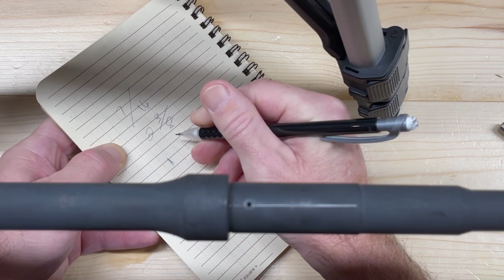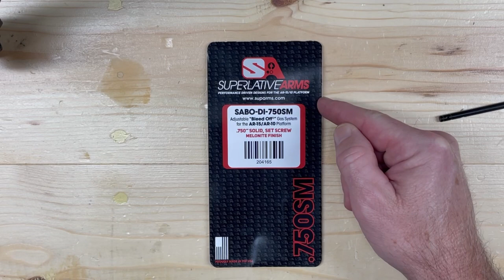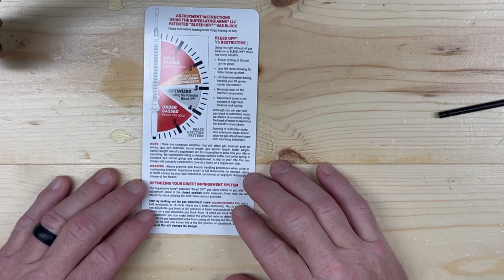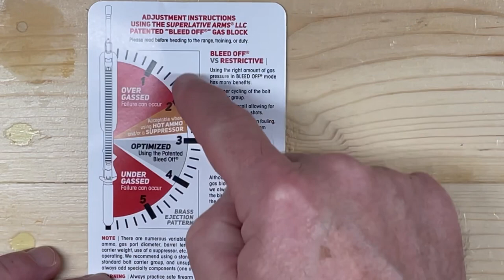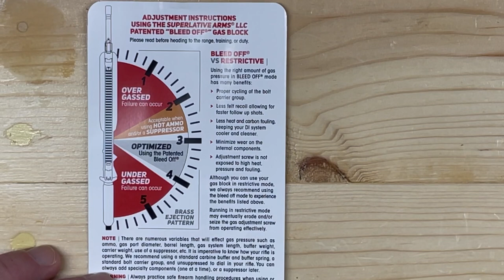AR15 Complete Upper Receiver Assembly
This video demonstrates from beginning to end the assembly of an AR15 upper receiver.